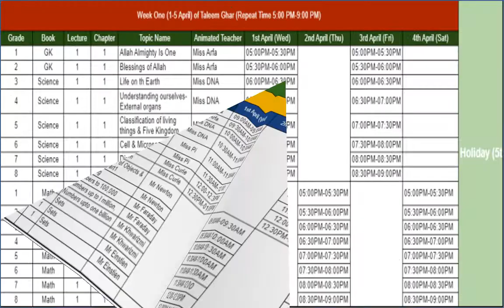Taleem Ghar Cable Tv School Education Department Punjab taleem ghar cable tv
EXPLORE & LEARN
Engaging, multimedia lessons for math and science (Grade 1 to 8 for now)
Taleem-Ghar program schedule for Cable tv operators
Download Taleem-Ghar smartphone App
Contribute and contact

SCHEDULE

Govt Begins Educational TV Channel 'Taleem Ghar' For Children 24 News HD is one of the leading news ...
Taleem Ghar Cable TV Program by panjab gov. Online video lectures Official veb side for video lectures
Latest Taleem Ghar Cable TV Lecture for Virtual classroom, Due to COVID-19.
Shamraiz Gul Science Academy
All Lecture Taleem Ghar